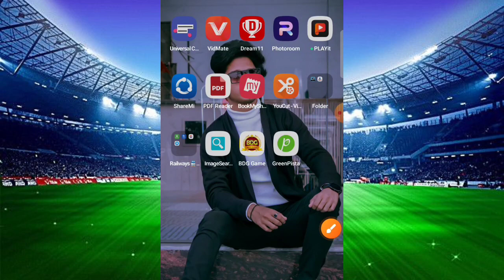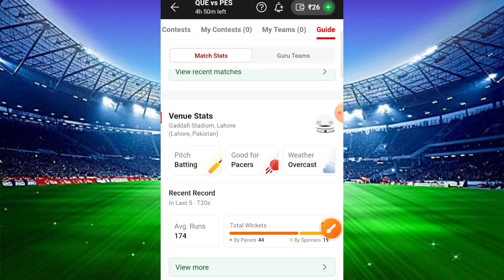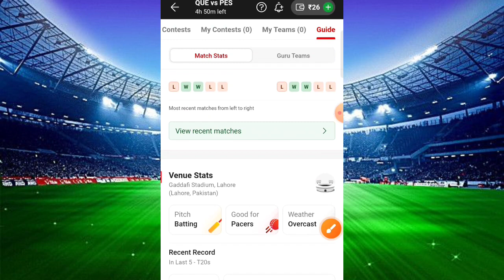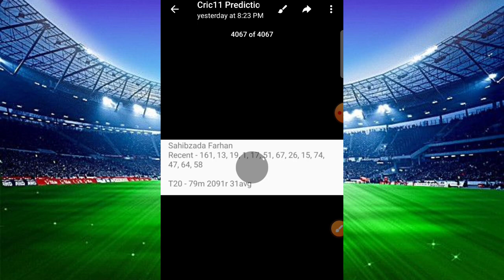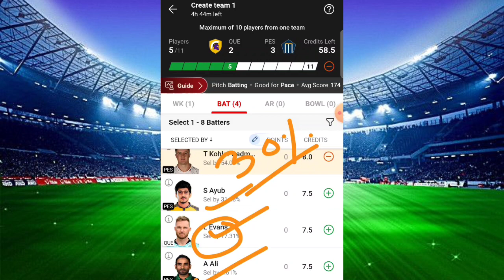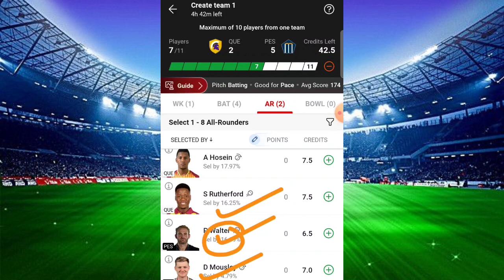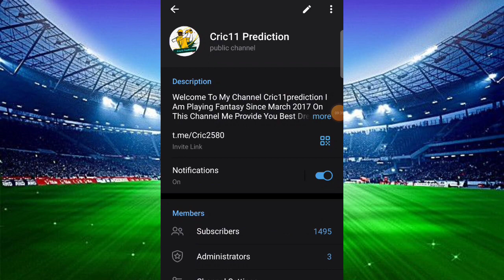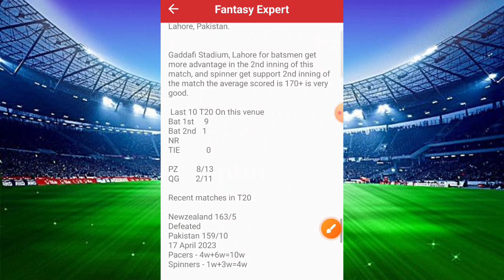que vs pes psl 2024|pes vs que dream11 team|pes vs que dream11 prediction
pes vs que
que vs pes
pes vs que dream11
que vs pes dream11 prediction
pes vs que today match
que vs pes dream11 team
pes vs que 2024 match
que vs pes dream11 team prediction
que vs pes dream11
que vs pes psl
que vs pes dream11 prediction 2024
que vs pes dream11 today
que vs pes dream11 team today
que vs pes prediction today match
que vs pes psl 2024
cric11Prediction
dream11
dream11 prediction
pes vs que dream11 prediction
pes vs que dream11 team
pes vs que dream11 today
pes vs que psl
peshawar vs quetta dream11
quetta vs peshawar dream11
peshawar vs quetta
quetta vs peshawar
QUE vs PES pitch report
QUE vs PES match stats
QUE vs PES PSL T20 Match
QUE vs PES today match prediction
QUE  vs PES Match T20 2024
QUE vs PES T20 2024 highlights
QUE vs PES highlights
QUE vs PES dream11 analysis
QUE vs PES best dream11 team
QUE vs PES 2024 Playing11
QUE vs PES T20 2024
QUE vs PES playing 11
QUE vs PES PSL T20 Match Preview & Analysis
QUE vs PES head to head
QUE vs PES live score
QUE vs PES live match
QUE vs PES T20 2024 today
QUE vs PES T20 Dream11 Team
QUE vs PES T20 Match Prediction
QUE vs PES dream11 best team
QUE vs PES match prediction
QUE vs PES Live
Quetta Gladiators vs Peshawar Zalmi T20
Quetta Gladiators vs Peshawar Zalmi T20 2024
Quetta Gladiators vs Peshawar Zalmi PSL T20 2024
Quetta Gladiators vs Peshawar Zalmi 2nd T20 Dream11 Prediction